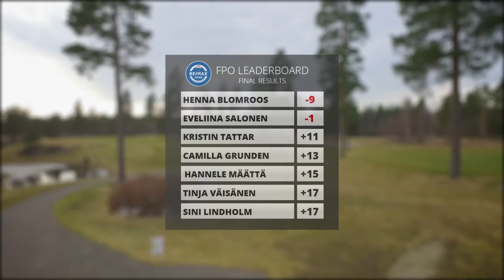Remax Open 2018 - Final Day Recap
RE/MAX Open is the first tournament of the 2018 EuroProTour series. This is a short recap of the final day. Interviews from Eveliina Salonen, Henna Blomroos, Janne Hirsimäki and Mikael Räsänen.

Produced by: Epic DG Films
Shot, directed and edited by: Jari ja Joona Uutinen